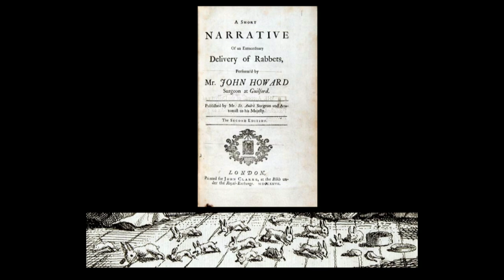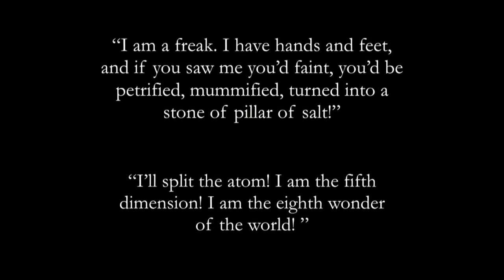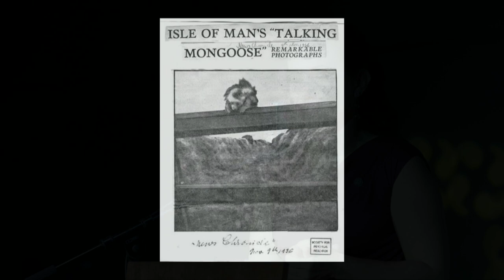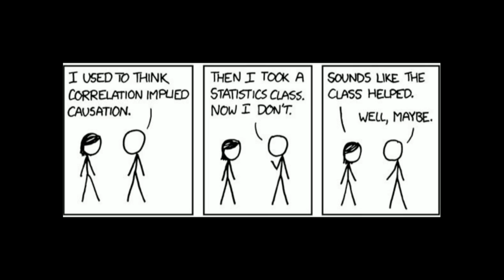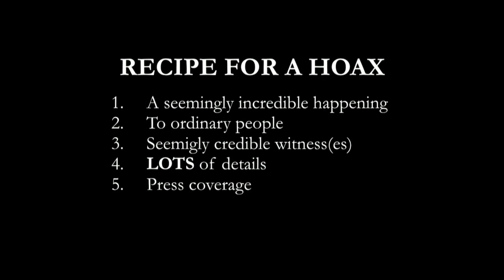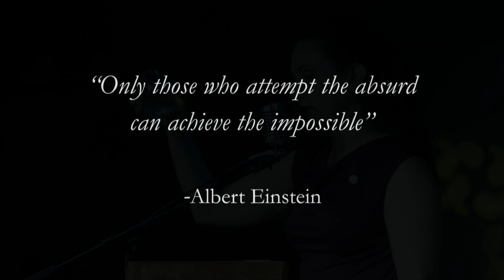Gef, Mary & the Bonzai Kittens | Odd Salon HOAX (Introduction) 1/7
Salon Curator Annetta Black ~ Gef, Mary & the Bonzai Kittens (Introduction)

Odd Salon HOAX: Tales of pranksters & shenanigans, fakes, fools & the art of pulling one over

Camera: John Adams
Edit/Post production: John Adams
Sound: Steen, Roy